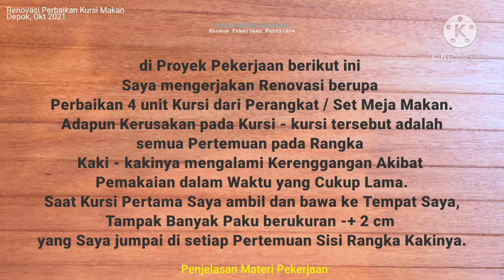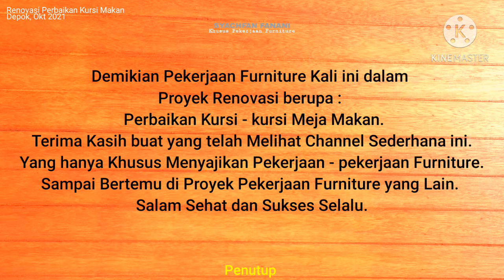Renovasi Kursi Meja Makan | Perbaikan | Pekerjaan Furniture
Renovasi berupa Perbaikan Kursi Meja Makan

Bahan yang digunakan :
1 Lem Epoxy 2 Komponen,
2 Tiner Pembersih.

Alat - alat yang digunakan :
1 Kunci L,
2 Obeng +,
3 Obeng -,
4 Pahat,
5 Palu Kambing,
6 Klem F,
7 Klem G,
8 Tang Potong,
9 Tang Jepit,
10 Kuas,
11 Amplas Kayu,
12 Bor Listrik,
13 Mata Bor,
14 Kape / Skrap.